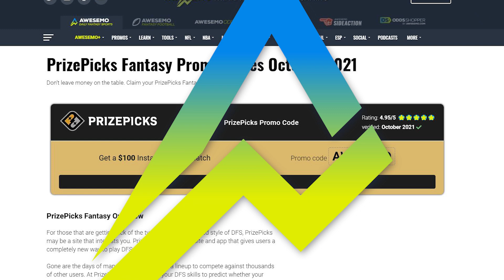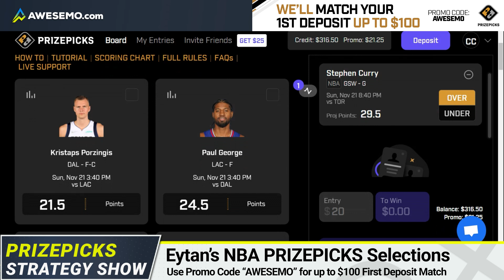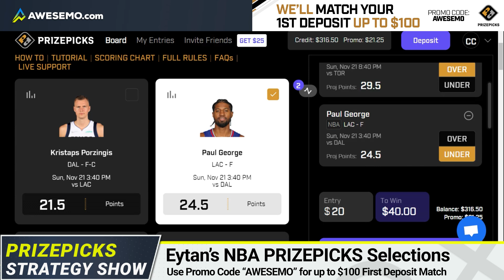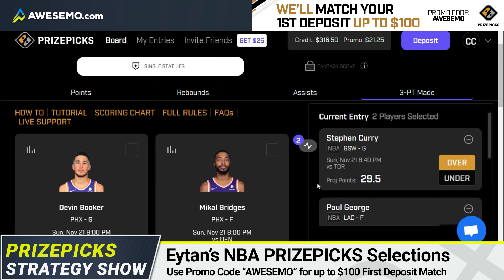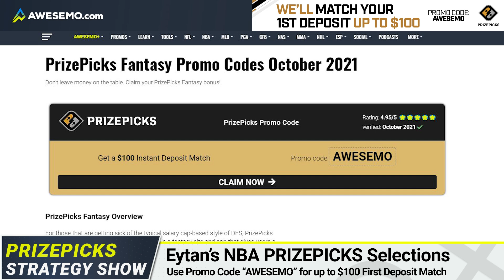PrizePicks NBA Strategy for 11/21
Awesemo's Eytan Shander breaks down the NBA DFS slate and gives his favorite PrizePicks for daily fantasy basketball lineups tonight, Sunday, November 20.

0:00 - NBA Prizepicks selections for 11/21/21
0:18 - Steph Curry, Golden State Warriors
1:31 - Paul George, Los Angeles Clippers
2:50 - Devin Booker, Phoenix Suns